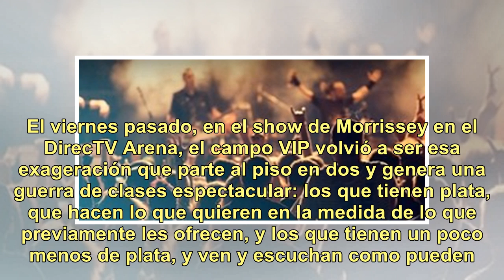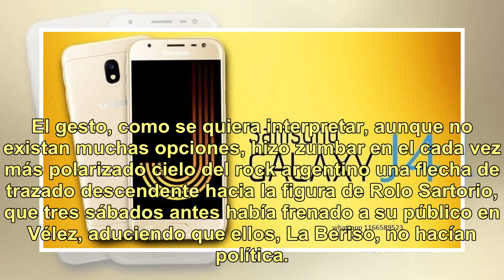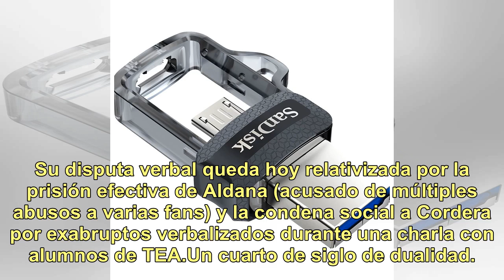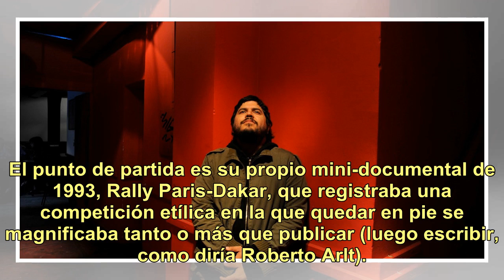Memorias de un fin de semana dual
Una dualidad. El viernes pasado, en el show de Morrissey en el DirecTV Arena, el campo VIP volvió a ser esa exageración que parte al piso en dos y genera una guerra de clases espectacular: los que tienen plata, que hacen lo que quieren en la medida de lo que previamente les ofrecen, y los que tienen...